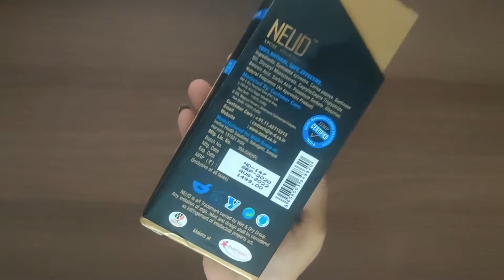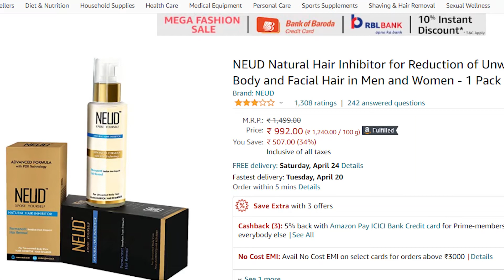Permanent Facial and Body Hair Removal | अनचाहे बालो से छुटकारा | Health Beauty and Life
Download Amazon app ❤❤❤❤❤❤❤❤❤❤❤❤❤❤❤❤❤ Product links to buy this Products Links: -👇👇👇👇👇👇

NEUD Natural Hair Inhibitor for Reduction of Unwanted Body and Facial Hair in Men and Women - 1 Pack (80g)

Timecodes-
0:00 -Intro
0:58 – Product Intro
1:12 – Packaging
1:36 – Quantity
1:43 -- Shelf Life
1:52 – Fragrance
2:06 – Consistency
2:20 – Price
2:36 – Ingredients
2:51 – How it works?
3:10 – 100% Safe
3:24 – How to use?

Today I am doing NEUD Natural Hair Inhibitor for Reduction of Unwanted Body and Facial Hair in Men and Women product review.

Equipment used: DSLR : Canon EOS 80D

Edited on:  Lenovo s540 :

Software : Filmora

Microphone : BOYA BY-MM1 Video Microphone Youtube Vlogging Facebook Livestream